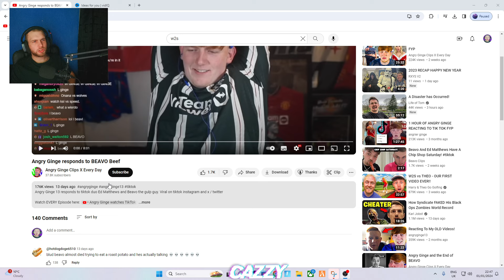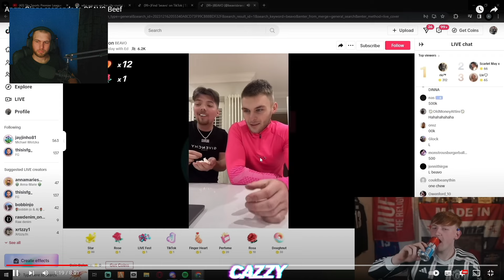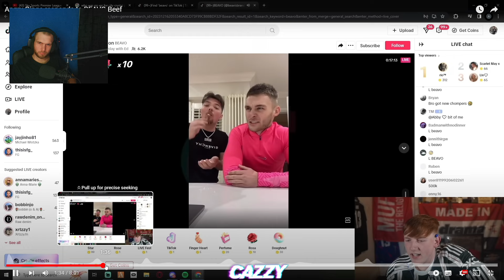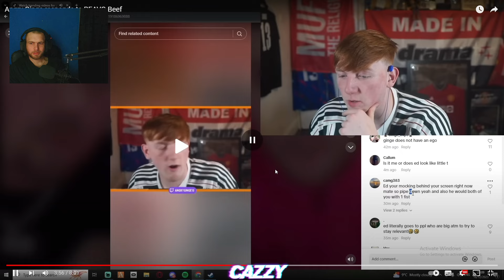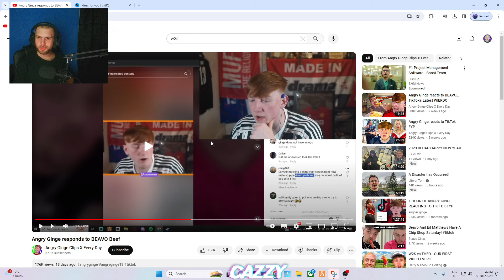Reacting To AngryGinge Responding To Beavo BEEF!!!!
angryginge angryginge13 angry ginge gingeangry gta banned compilation races fifa 23 gta5 gta 5 clips best top rage sidemen react ginger guy twitch vod vods full stream live livestream of tiktok funny clips playlist viral highlights v calfreezy tiktok UK british cal dragon snapshoteye luke bennet alphaba ksi chef dave simple simon kaci jay girl girlfriend fyp beavos gulping swallow potato guy food gulp swallow astrid wett vs